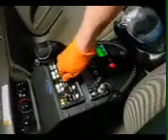Deputies find law enforcement equipment in fake cop's car